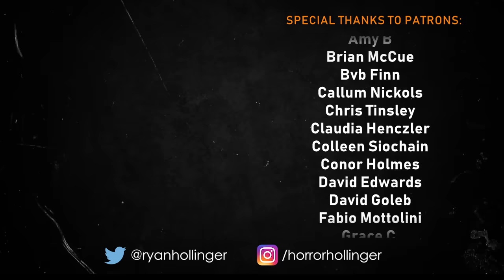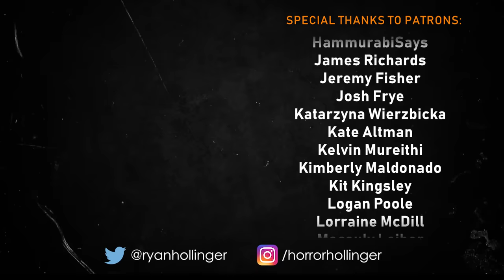Revisiting The Horror of SLEEPY HOLLOW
ABOUT THE SHOW:
Screen Smart is a show celebrating Ryan's love for film, games, art and entertainment through personal retrospective analysis that aims to explore what made them so good.

ABOUT RYAN:
Ryan Hollinger is a Ddesign & Animation graduate from Northern Ireland, working freelance in media production and broadcast.